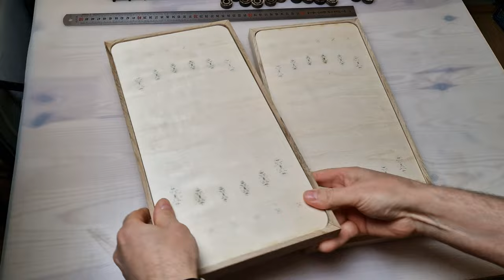Backgammon of Epoxy and Oak Made Using IKIER K1 Pro Max 48w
In this video we show how to make a Backgammon of Epoxy and Oak Made Using IKIER K1 Pro Max 48w  DIY.
We are appreciate all of the support.

Epoxy Let's Resin  Amazon stores:

EPOXY RESIN 2 Gallon
DE Store Resin